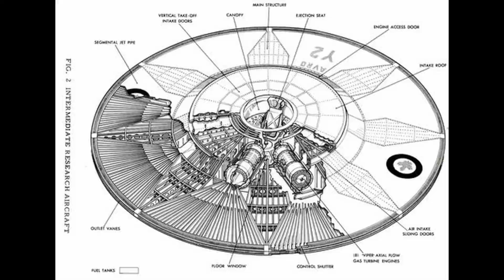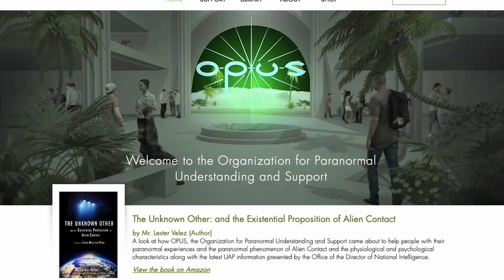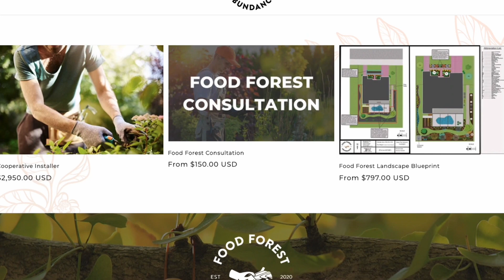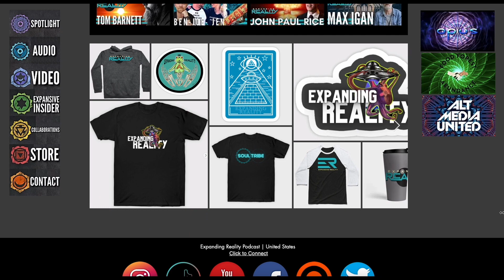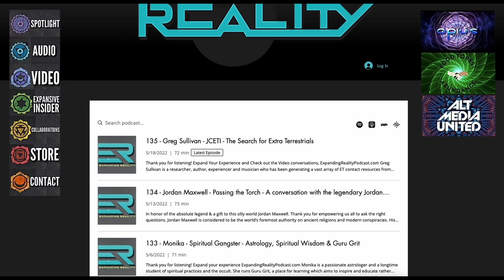141 - Dave Emmons - What do THEY want? - Alien Contact, Abductions & The Freaky Woo Woo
Expand Your Experience and Check out the Video conversations and more

Dave Emmons Graduated High School Illinois – Honor Roll – IQ 138. Lewis & Clark College Illinois – Associate Degree. Broadcast Center St. Louis Mo. – TV & Radio Broadcasting School.  Lindenwood College - Communications St. Charles Mo.

U.S. Army 1968 to 1971 – Top Secret Clearance Nuclear Weapons Training.  Dropped class making 89% average because of too much Military Intelligence involvement too young at 19 to deal with constant observation.  Going to Sandia – he did not want that. Post Chaplain had to sign him out.  Signed up for Vietnam because my brother got orders and his wife was pregnant – He went instead of him.  Combat Platoon Sergeant in Vietnam.

He worked as an Electrician while he was going to school part-time. Played music with all Family bands for 45 years as a Drummer and Guitar player. He worked for two small businesses as a manager. He worked in FM/AM Radio Stations voicing Ads (Commercials).  Voice over work for training films. He owned his own Restaurant and Night Club. He worked as Team Leader at an Oil Refinery. He worked with Red Cross as Shelter and Disaster Manager.

He is now retired.  But still playing music, Hosting Radio/Video Show, and writing books.

UFO/ET experience ever since he was 13 years of age even up to the present day.  He has seen six up close UFOs, several abductions, and saw ETs face to face.  Apports, paranormal activities, and in-home visits by ETs.

Resource Links